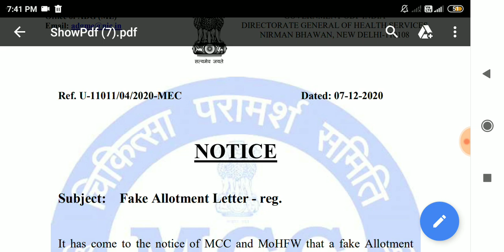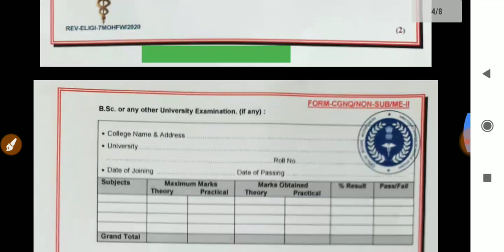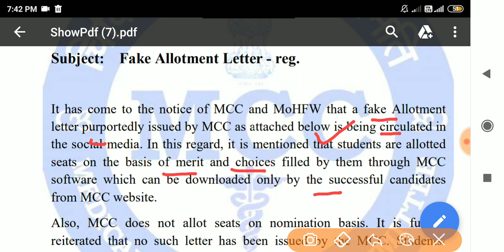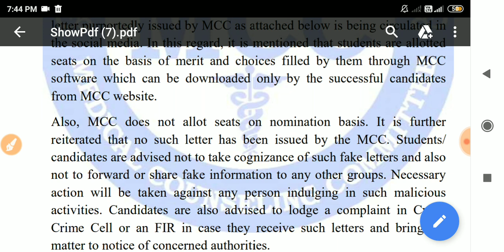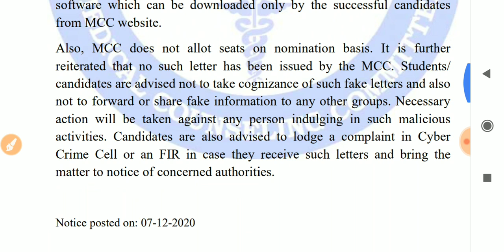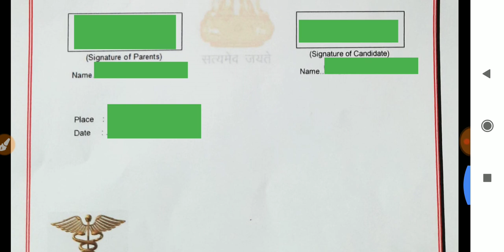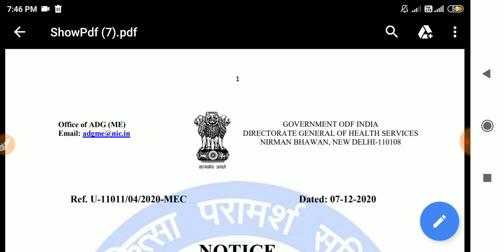🙏 सावधान 🙏 Once Again - MCC New Official Notice - Fake Allotment Letter 🔥🔥🔥